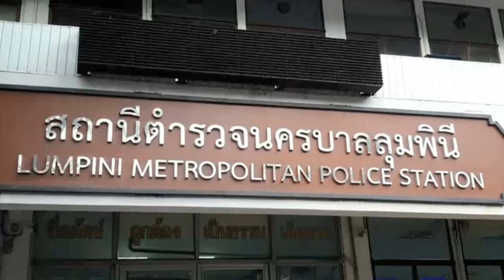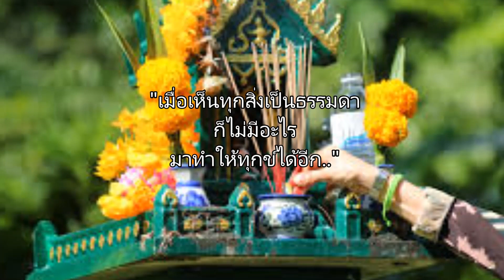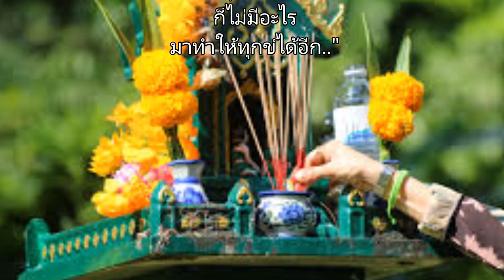สยองโรงแรมหรูย่านสุขุมวิท! ช่างประจำ ตกตึกดับปริศนาหน้าศาลพระภูมิ!!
สยองโรงแรมหรูย่านสุขุมวิท!
ช่างประจำ ตกตึกดับปริศนาหน้าศาลพระภูมิ!!
วันที่ 8 มิ.ย. ร.ต.อ.หัตถพล เทพภักดี รองสารวัตร(สอบสวน) สน.ลุมพินี รับแจ้งเหตุชายพลัดตกจากที่สูงเสียชีวิตภายในโรงแรมแห่งหนึ่งภายในซอยสุขุมวิท 4 แขวงคลองเตย แขวงคลองเตย กรุงเทพมหานคร หลังรับแจ้งจึงรุดไปตรวจสอบพร้อมแพทย์นิติเวชฯ โรงพยาบาลจุฬาฯ เจ้าหน้าที่กองพิสูจน์หลักฐานกลาง (พฐก.) และอาสาสมัครมูลนิธิร่วมกตัญญู

ที่เกิดเหตุเป็นโรงแรมหรูสูง 10 ชั้น บริเวณหลังโรงแรมใกล้ศาลพระภูมิพบศพ นายวิโรจน์ สามคูเมือง อายุ 59 ปี สภาพนอนคว่ำหน้าเสียชีวิต สวมเสื้อแขนสั้นสีดำ กางเกงยีนส์ขาสั้นสีฟ้า ไม่สวมรองเท้า มีเลือดไหลนองเต็มพื้น ข้างศพมีถังสีขาวตกอยู่ ลักษณะสีร่วงลงจากที่สูงกระจายโดยรอบ

พ.ต.อ.กัมพล รัตนประทีป ผกก.สน.ลุมพีนี กล่าวว่า จากการตรวจสอบสภาพศพคาดว่าน่าจะตกลงมาตั้งแต่กลางดึกที่ผ่านมา เนื่องจากสภาพศพเริ่มแข็ง เสียชีวิตมาประมาณ 3 ชั่วโมง ส่วนสาเหตุน่าจะพลัดตกตึกเอง เนื่องจากชั้น 5 ภายในห้องเลขที่ 508 เป็นห้องพักอยู่ระหว่างการปรับปรุงมาแล้ว 2 สัปดาห์ มีการล็อกประตูจากข้างใน ภายในห้องเปิดแอร์และโทรทัศน์ บริเวณระเบียงมีแปรงสีกับบันไดตั้งไว้ และยังมีแสงสปอร์ตไลท์เปิดอยู่

“อย่างไรก็ตาม ผู้ตายเป็นช่างประจำของโรงแรมดังกล่าว โดยทำงานผลัดกลางคืนเพียงคนเดียว ตั้งแต่เวลา 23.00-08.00 น. โดยเชื่อได้ว่าไม่ใช่คดีฆาตกรรมแต่อย่างใด เบื้องต้นเจ้าหน้าที่ได้ประสานครอบครัวผู้ตายมาให้ปากคำเพื่อหาสาเหตุแล้ว ขณะเดียวกันก็ได้มอบศพให้เจ้าหน้าที่มูลนิธิปอเต็กตึ้ง นำส่งไปชันสูตรที่ นิติเวชโรงพยาบาลตำรวจเพื่อหาสาเหตุที่แท้จริงต่อไป” ผกก.สน.ลุมพินี กล่าว.